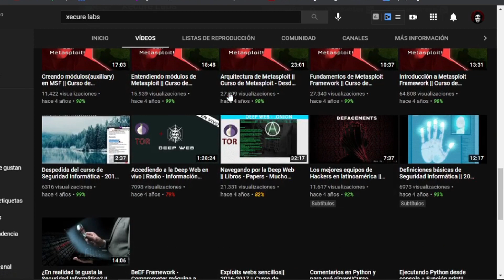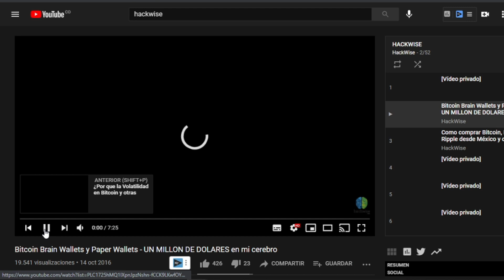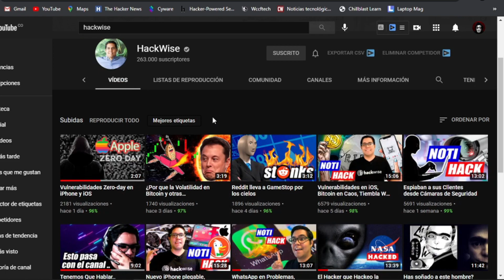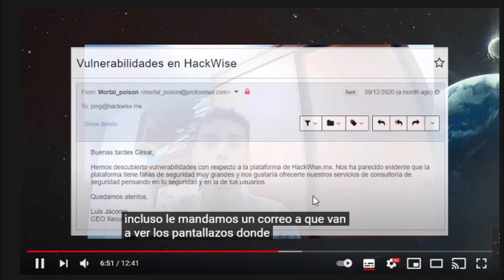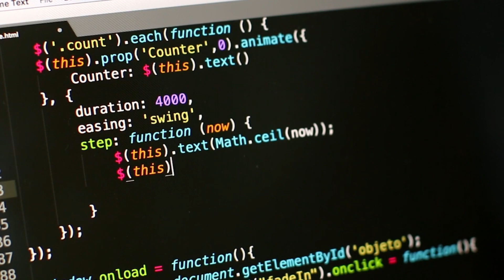LOS YOUTUBERS DE CIBERSEGURIDAD SON UNOS "CHARLATANES"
El día de hoy te traigo un video en donde vengo a reaccionar a un video de Xecure Labs, en el cual hace una pequeña critica a los canales de ciberseguridad. El canal en el cual se enfoco particularmente es HackWise, ya que este canal tiene mas de 263.000 suscriptores y es una buena referencia en el ambiente del hacking a nivel de hispanoamerica. Mi video es simplemente una reaccion y tambien trato de resaltar unos puntos que me parecieron muy imporatantes y que en el video de Xecure Labs tocaron. Mi proposito no es generara conflicto, ni muchos menos tratar a HackWise de una persona que no sabe nada, simplemente reacciono al video de Xecure Labs.

® DARLE LIKE
® COMPARTIR

hackwise,hacking,coberseguridad,hackers,hackwise mr. robot,xecure labs,hackwise defcon,los youtubers de ciberseguridad no saben,los hackers en youtube no saben